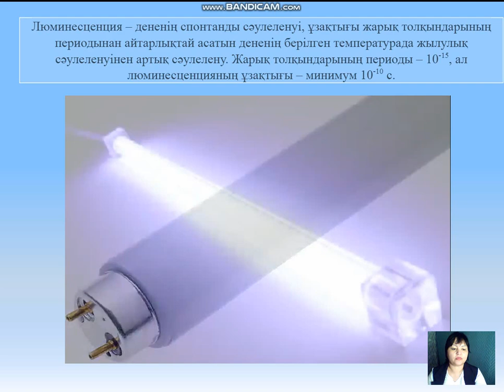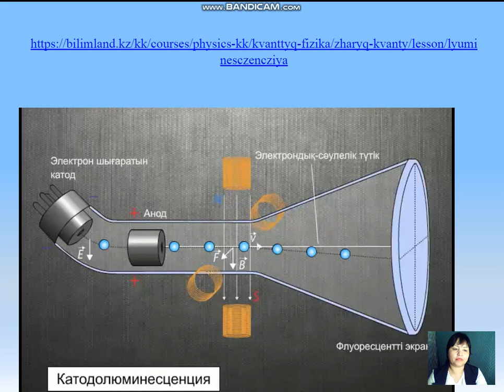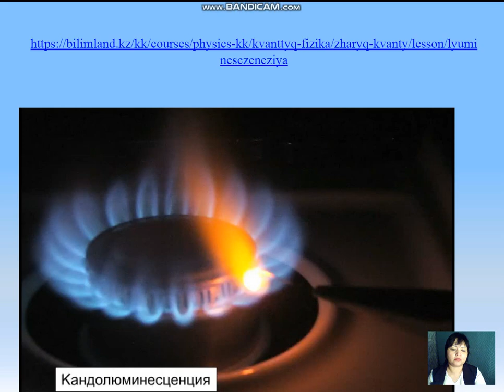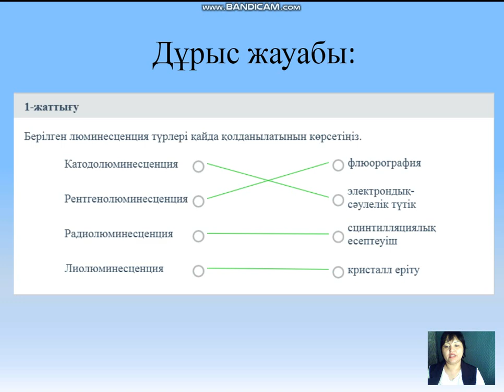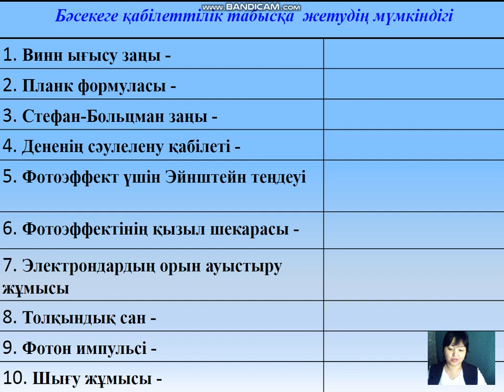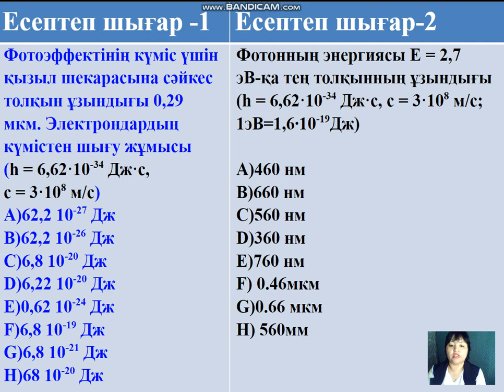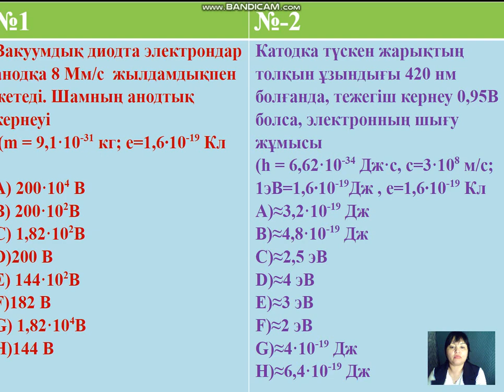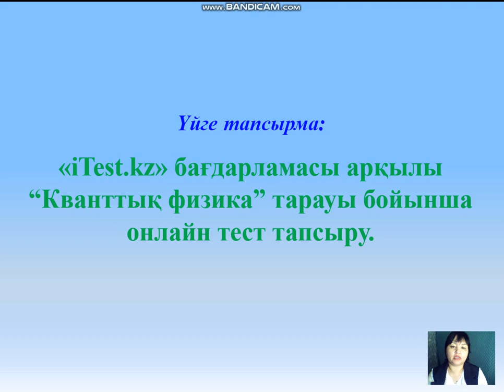ФИЗИКА 13 сабақ Қайталау Кванттық физика